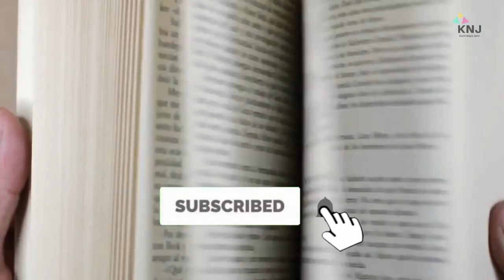What Extent Do Actors Have to Fall to Take a role in Bollywood - Kuch Naya Jano23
Hello and Aslamu alaikum dosto welcome back to Kuch Naya jano dosto aj hm baat kren gy Bollywood me casting couch k upr ..dosto casting couch Ka mtlb hta hai k film industry me Acha role Lene k liye aek actor ya actresses ko bdlay me compromise krna prta hai ..mtlb role Lene wly actor ya actress ko opportunity dene wly k sath Sona prta hai ..ye opportunity dene wala director producer ya koi or b ho skta hai...
 bht se aese actors hn jinho ne bgair koi shrm kiye Bollywood ki es dark side ko openly discuss Kia hai ..Ajki es video me me apko Kuch aese actors Ka Btaun g jinho ne khud casting couch k experience ko share kia laikinn es se pehly mere channel ko zroor subscribe Kr Len or video Achi lgy to like krna na bhoolen chliye SB se pehly baat krty hn ..
1)kalki koechlin
Dosto Bollywood ki mashoor movies zindgi na mily g dubara ,ye jwani hai dewani ,Shanghai ,Margarita with straw jesi filmo me kam krny wali adakara kalki koechlin ne bhi casting couch jesi talakh hqeeqat Ka samna Kia hai ..or unho ne media me apna experience b share Kia hai ..unho ne kha k ye baat 100% such hai k Bollywood me casting couch mojood hai or me ne b face Kia hai laikin me ne esko achy treeqay se handle krty huye Bollywood me kam Kia hai ..us ne kha bht se logon ne muje apni grift me Lene ki koshish ki laikin me slippery bht the esi liye Kisi na Kisi treeqay se phisal k nikl jati the laikin Jha me ziada uncomfortable feel krti hu wha se me khud he chli jti hu ..
2)ranveer Singh
Ranveer Singh ko kon nhi janta wo aj Bollywood k aek bht he superhit kamyab actor hn jinho ne kaiii kamyab filmen ki Hain ..choon k wo aek bdy super star k bety ya rishty daar ni hn esi liye acting me apna career bnany k liye JB wo struggle Kr rhy thy to unho ne b casting couch jesi bollywood ki dark side face Kia. Unho ne NDTV ko interview dety huye kha k ye unka zati tjurba rha hai JB unko andher me aek shramnaak shreef admi k ghr invite Kia geya .Jha bgair Kisi audition k usko kha geya k karobar me agy brhny k liye hoshiyaar or sexy hna pry ga..or aj Jo hoshiyaar or sexy hai whi agy nikl jta hai ..ranveer ne jldi e uski baton SE us k eraday bhanp liye or usko inkaar kr dia jisko sunty huye wo aek jlay huye ashiq ki trha Rony lga or muje bad me pta chla k wo HR aek k sath aesa he krta hai .dosto en sb k bawjood ranveer ne apny talent ki bdolat etni shohrat kmai k wo aj Bollywood k kamyab actor many jty hn
3)kangna ranaut
Dosto kangna ranaut jesi struggling actress ne b casting couch Ka samna Kia hai ..wo aek bay baak actress hn es liye unho ne es topic py openly baaten ki Hain es Rangoon star ne Aditya pancholi k sath na gwaar talluqaat istwaar kiye jiski wja se kangna ne media me dawa Kia k JB uski Umar 17 saal the TB Aditya pancholi ne usy jasmani ziadti Ka nishana bnaya or wo bdi mushkil se es jabarana rishty se bahir nikli the ..es Ka bad b kangna ne kamyab hny k liye casting couch Ka samna Kia laikin JB JB zrurat pri wo es k khilaf b awaz uthati rhi..kangna ne ye b inkshaaf Kia k JB tannu weds mannu k auditions khtm huye to usko unit k aek member ne mulaqaat k bad sath Sony ka kha or us ne waziha tor py inkaar Kr dia ..laikin phr b kangna ne apny talent ki Bina py us film me kam Kia or wo film b kamyab rhi..kangna Ka mzeed kehna tha k ager casting couch Ka rsta Etna asaan hta to red light area ki tmaam khwateen aj super stars hti
4)ayushman khurrana
Ab baat krty hn ayyushman khurrana ki ..dosto ranveer Singh k bad ayyushman khurrana ne b Bollywood me casting couch k upr tafseeli baat ki ..wo aek actor hny SE pehly choti screen Py aek mashoor anchor thy ...or es field me agy any k liye or aek actor bnany k liye unho ne v casting couch ko face Kia ..unko Kai directors ne offers Di laikin unho ne saaf inkaar Kr dia ..unho ne kha k pehly wo aek anchor thy esi liye casting director ne brah e raast muje btaya k muje ye ye krna pry ga to me ne agy se kha k me AGR seedha na hta to me ne aesa kr Lena tha ..esi liye me ne foran inkaar Kr dia ..esi liye aj acting k career me me Jo b hu apny talent ki bdolat hu or es field me ye SB normal hta hai or agy brhny k liye sirf himmat or talent ki zrurat hti hai .
Ab last me baat krty hn
5) surveen chawla
Surveen chawla ne choti screen se apna career shuru Kia ..or phr bdy prday Py unki film hate story 2 release hui ..ye film ziada dair to chal na ski laikin surveen chawla k super hot avatar ko sb ne bht Pasand Kia ..or surveen kafi famous ho gai ..es k bad surveen ne South film industry me b bht kam Kia ..apny aek interview me surveen ne apni es baat py admit Kia k unko casting couch Ka samna krna pra ..laikin Bollywood me ni blkay south film industry me ..surveen ko kafi producers ki trf SE offers ae laikin surveen k mutabik unho ne aesi Kisi offer ko accept nai Kia ..surveen ne kha k wo esko kismat